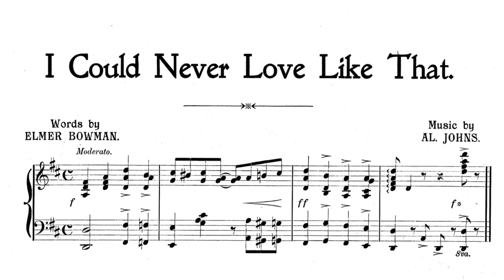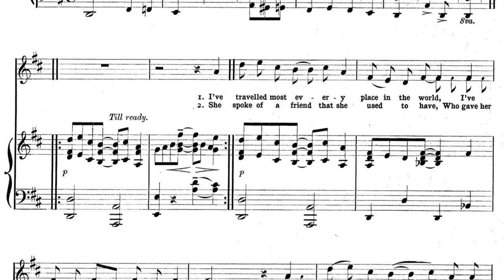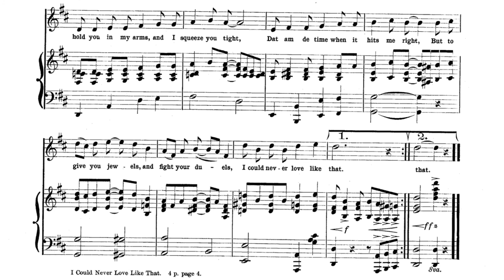I Could Never Love Like That - Elmer Bowman & Al Johns 1902 ragtime piano sheet music lyrics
Great song, it’s been a favorite of mine for a while. Sheet music wasn’t previously online so I’m glad to share!